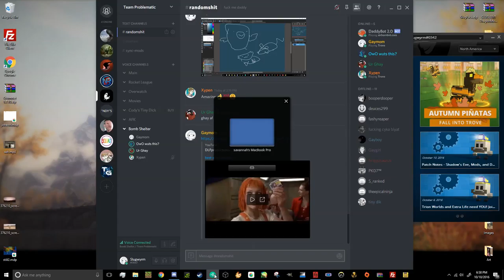learning to count with slug